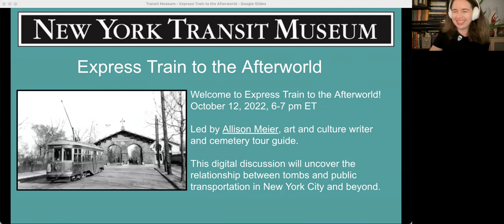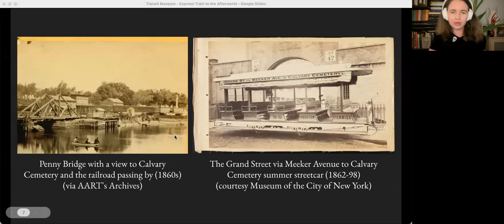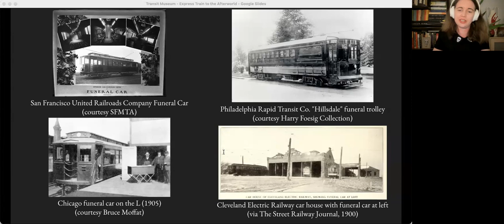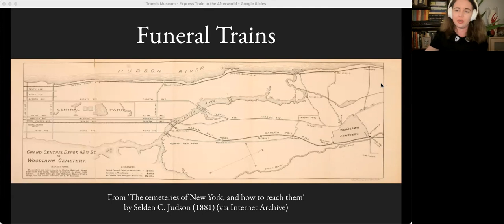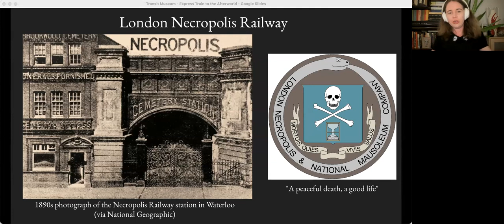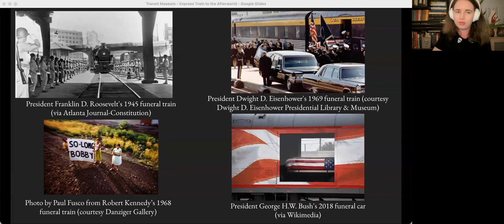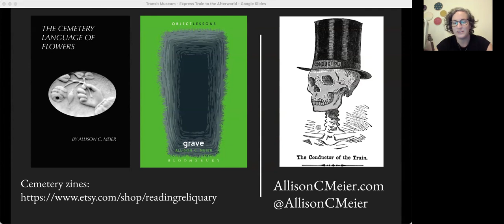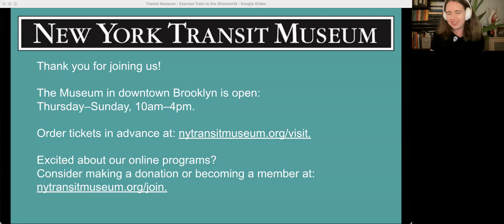Express Train to the Afterworld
How do you get to New York City’s cemeteries? From a ferry ride to Green-Wood in Brooklyn in the 19th century to a special train route to Woodlawn in the Bronx in the early 20th century, the pathways to the grave have changed.

Join Allison Meier, art and culture writer and cemetery tour guide, for a digital discussion that uncovers the relationship between cemeteries and public transportation in New York City and beyond.